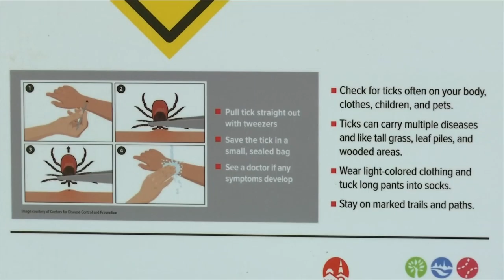Health experts say there is an increased risk of a tick bite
This time of year, there's is a high risk for ticks.